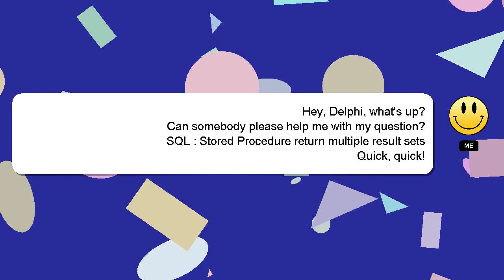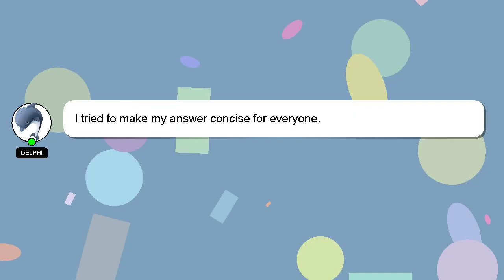SQL : Stored Procedure return multiple result sets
multiple Procedure Stored result return SQL sets :